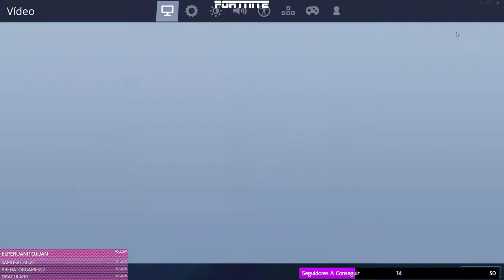WTF CON ESTE TIO